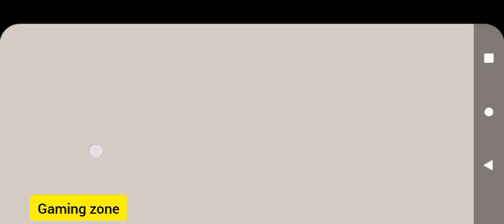Dead trigger Mission 2 zombies gameplay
Dead. trigger
Dead trigger 2